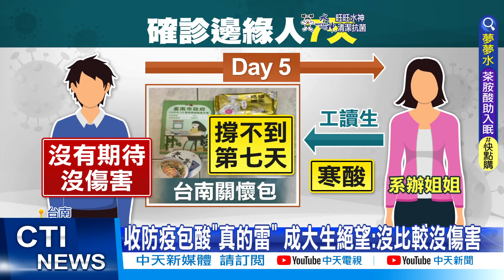【每日必看】沒朋友.沒藥! 成大生心酸曝"邊緣人不能確診"@中天新聞CtiNews @健康我加1CtiHealthyme 20220520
確診真的好無助，成大一名確診的男大生寫下確診7天日記，發病時發燒、喉嚨痛到不敢吞口水，打1999跟衛生所都不通，到第3天才視訊診療，靠著醫生還幫他送藥，房東送物資，系辦工讀生幫領防疫包，讓男大生最大感觸是，沒朋友的邊緣人真的不宜確診。